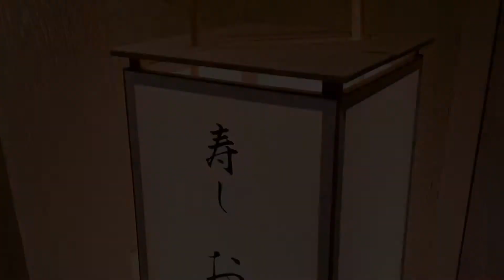Sushi Oohata (寿し おおはた) Master Chef Masamichi Oohata‘s Aji (Jack Mackerel)